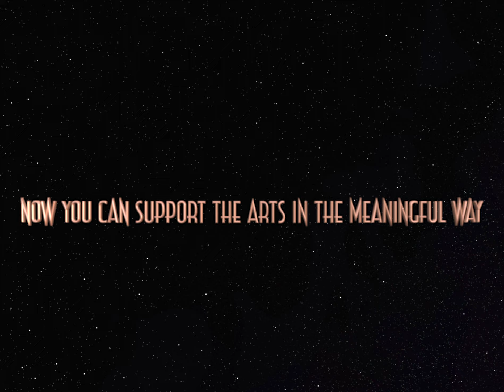Beverly Hills Civic Light Opera TAKE 2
Beverly Hills Civic Light Opera dedicated to presenting all new musicals a new beginning for us all